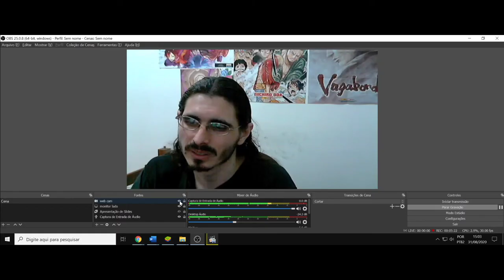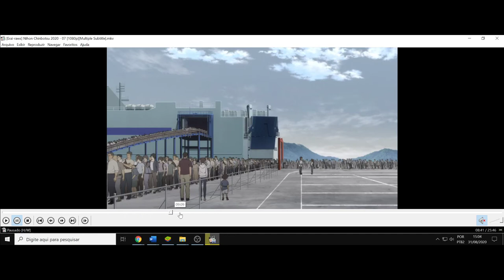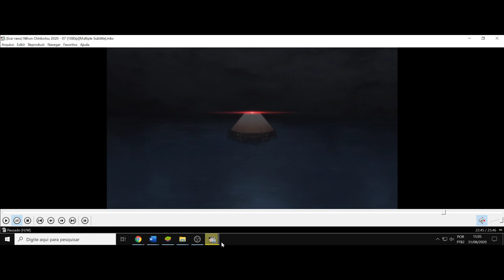(FD) Nihon Chinbotsu 2020. (Japan Sinks). Ep.7. As farpas que afundam